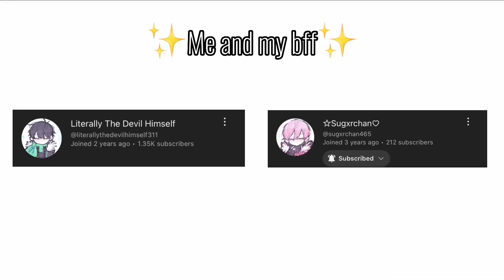Me and my bff { @sugxrchan465 }